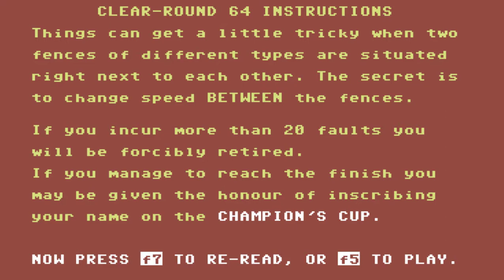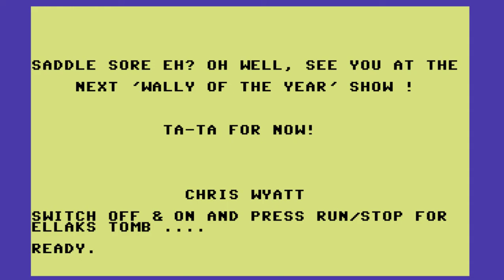C64 Game: Clear-Round 64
How to make a horse's arse out of yourself.